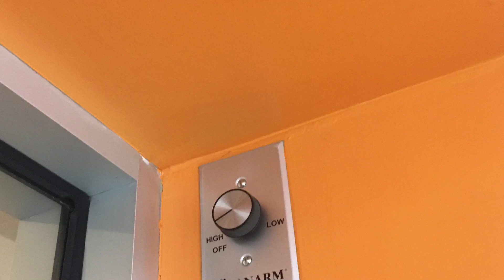Ceiling fans around Winnipeg Vol. 3!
Sorry if the video is short It’s because I didn’t got lots of fans sightings this time :(

Pictures were taken in December 2023 when I want to Winnipeg￼￼.